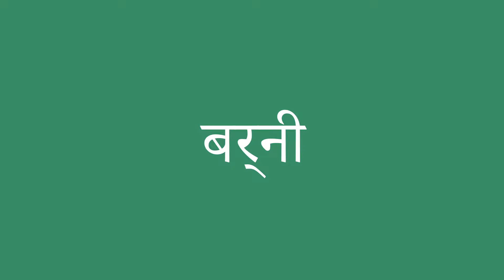बर्नी इंग्लिश में क्या है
बर्नी को अंग्रेजी में सही तरह से कैसे बोलें। ध्यान से सुनो।
बर्नी का हिंदी से अंग्रेजी में सही अनुवाद क्या है?आप अमेरिकी व्यक्ति की यरह बोलिए।